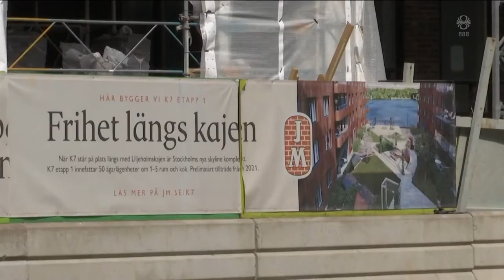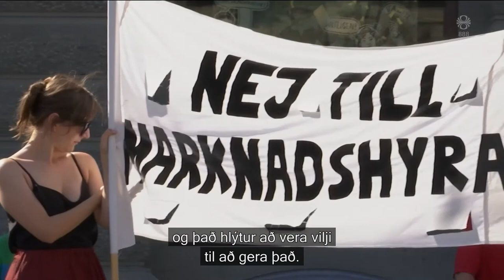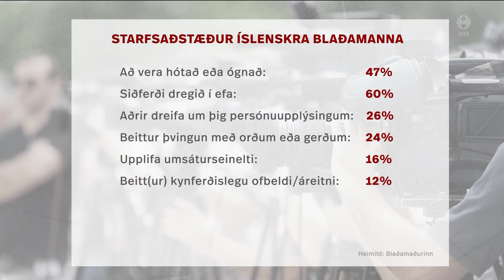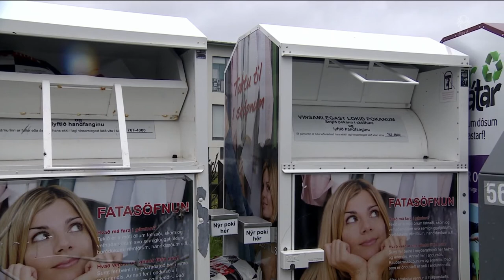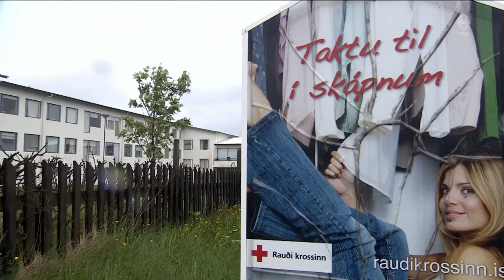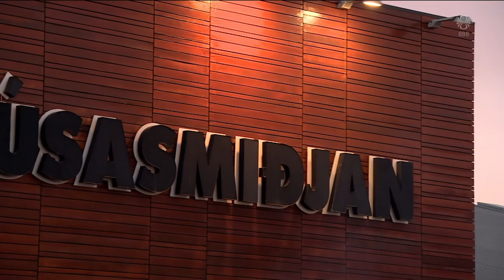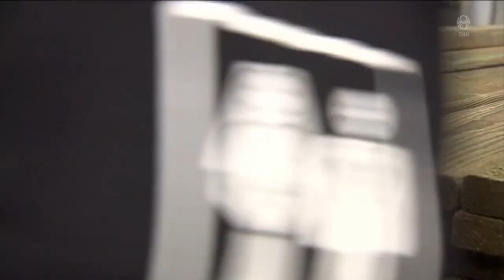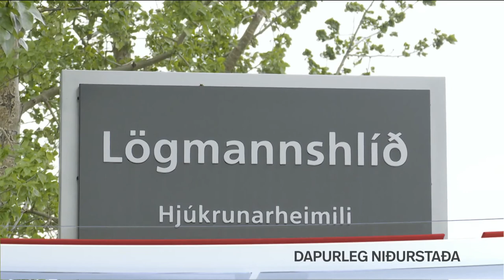Fréttir - 21. jún 2021